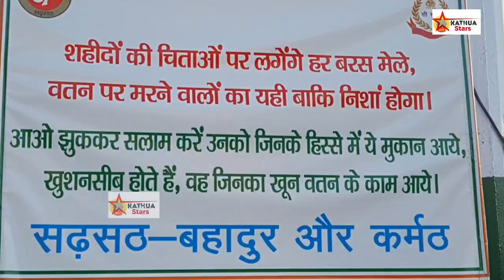शहीदों के सम्मान में सीमा सुरक्षा बल ने शहीदी चौक कठुआ, शहीदी स्मारक पर शहीदो को दी श्रद्धांजली